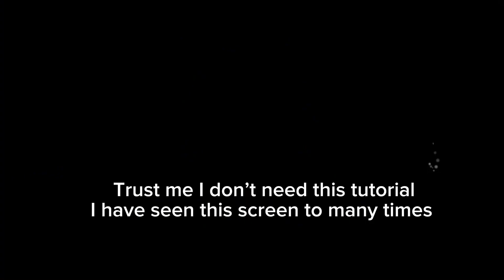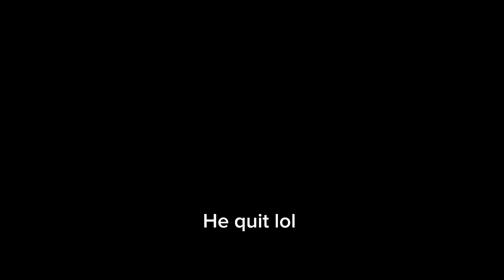Mobile no money spent ep.1( starting a new dynasty)